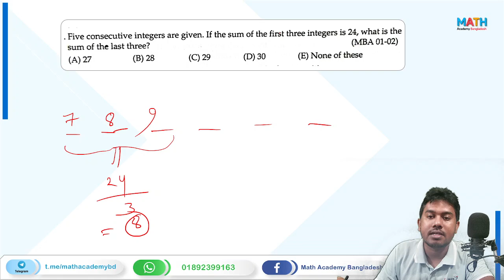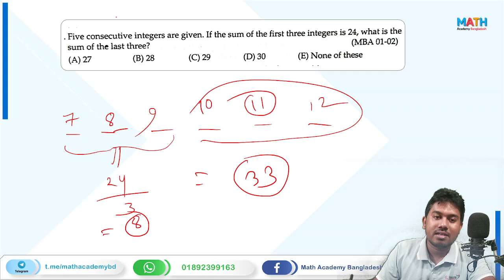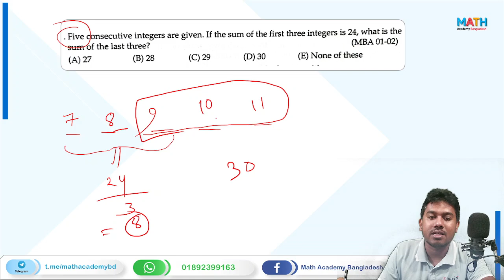BUP+ IBA + JU Math | EP 19 | Number | মুখে মুখে ম্যাথ সমাধান । JU B | JU E | BUP FBS | JOB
Math Smart Shortcut Series | Math Academy Bangladesh

Welcome to the Math Smart Shortcut Series! This video is designed to help students prepare for university admission tests, including JU, BUP, IBA, CU, RU, and more. Master math shortcuts and boost your exam performance with easy-to-understand explanations.

Who is this series for?

Students preparing for University admission tests in Bangladesh (JU, BUP, IBA, CU, RU, etc.)
Anyone who wants to improve their math skills and problem-solving abilities.

Looking for more in-depth support?

Explore our paid courses specifically designed for JU & BUP entrance exams!

Let's conquer math together!
Ju math
admission Math
IBA Math
Bangladesh University of professionals
IBA Dhaka University
BUP FBS Math
JOB Math
Bank Math